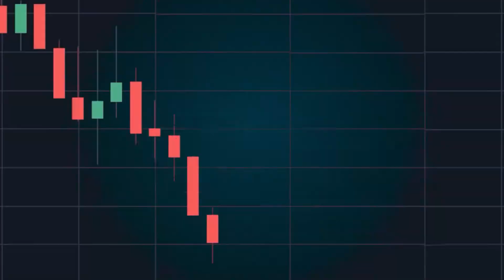I almost feel sorry for the haters